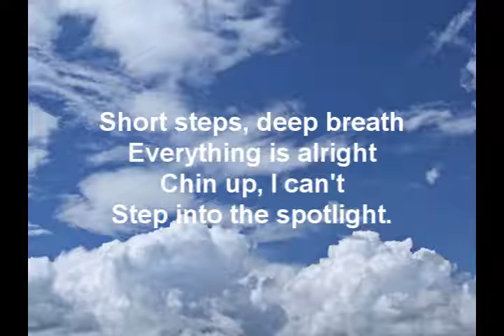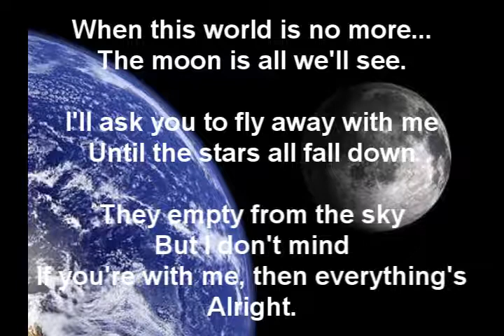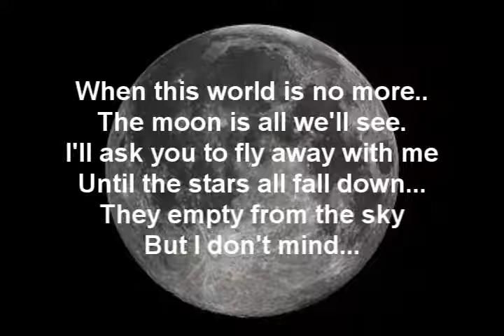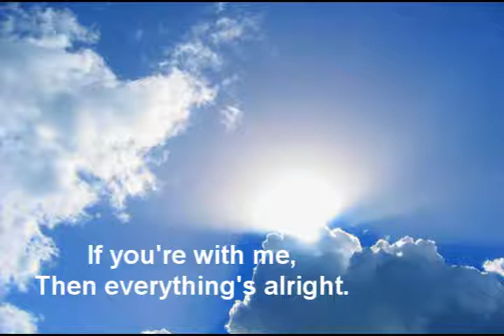Laura Shigihara - Everything's Alright Lyrics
There was one part in Pewdie's "To The Moon" LP that completely made me cry, no joke. The game is WORTH playing!